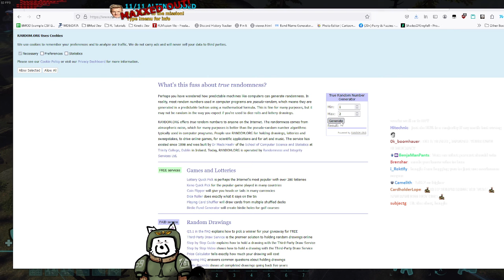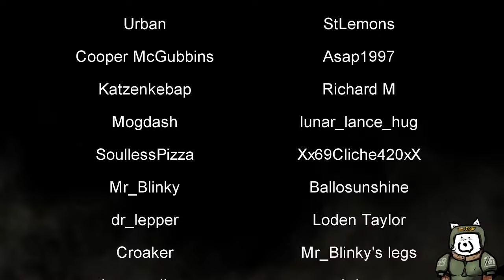XCOM Kitchen Run 8 Mission 19 Op. Morbid Summer